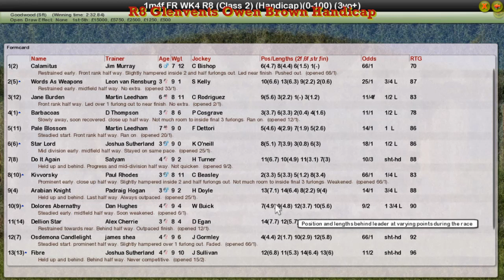FR WK4 R8 Glenvents Owen Brown Handicap